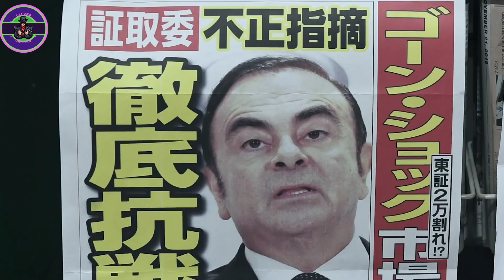Man Who Escaped In A Music Box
Imagine being the boss of a huge car company, making millions of dollars, and traveling the world. Sounds like a dream, right? But what if you were accused of cheating and stealing money from your own company? And what if you were arrested and locked up in a foreign country, facing a long and unfair trial? Would you stay and fight, or would you run away?
That's the dilemma that Carlos Ghosn faced in 2018, when he was arrested in Japan for financial misconduct. He was the CEO of Nissan, Renault, and Mitsubishi, three of the biggest carmakers in the world. He was also one of the most powerful and respected businessmen in the world. But he was also hated by some of his rivals, who wanted to get rid of him.
Ghosn claimed he was innocent and that he was the victim of a conspiracy. He said he was being framed by some of his enemies in Japan, who wanted to stop him from merging Nissan and Renault. He also said he was being treated unfairly by the Japanese justice system, which has a very high conviction rate and does not allow bail for most suspects.

This video concerns Man Who Escaped In A Music Box

Escape
music box

✅  About Clever Crooks.

Welcome to Clever Crooks, your gateway to mind-boggling tales of audacious criminals and heists. We explore the world's most daring heists, from casino raids to art thefts, dissecting their methods and revealing the genius behind them. Whether you're a true-crime fanatic or a mystery lover, you're in for a thrilling ride!

Get ready for entertainment and insight. We uncover the brilliance of these crooks and their audacious feats. Whether you seek thrills, intrigue, or admiration for these masterminds, you won't be disappointed.

Stick around for a mind-boggling twist missed by even seasoned investigators.